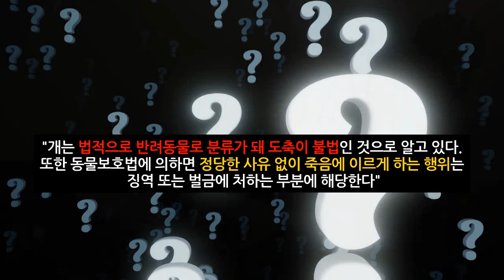“잃어버린 반려견… 건강원 약이 됐어요” 당근마켓 올라온 충격 사연 ㅠㅠ (2022년 7월27일)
당근마켓 이용자를 비롯해 온라인 커뮤니티에서는 해당 사연에 대한 분노 쏟아져 ... 대체 무슨 일이길래?